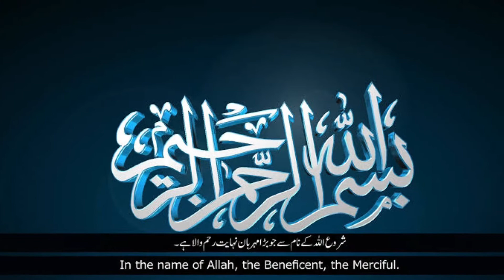Quran Har Roz | Part 1298 | Sura Al - Imran Ayat no. 33 -34